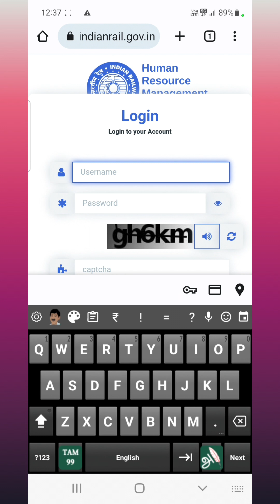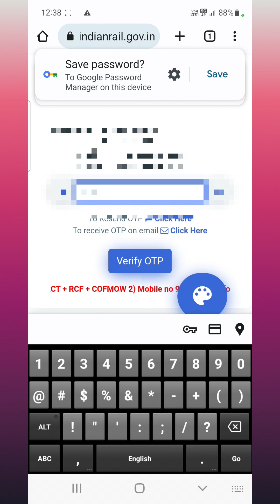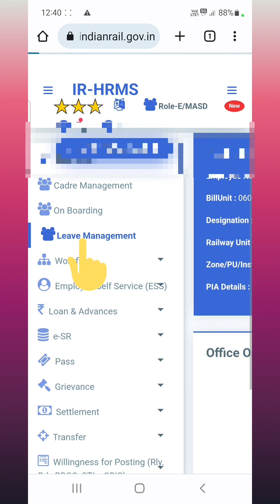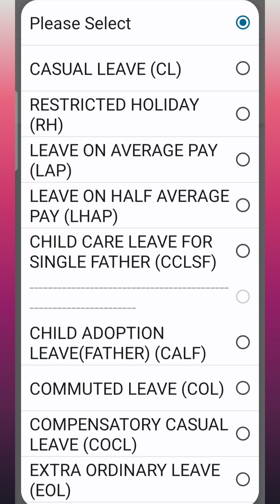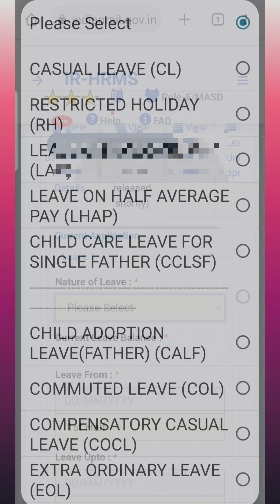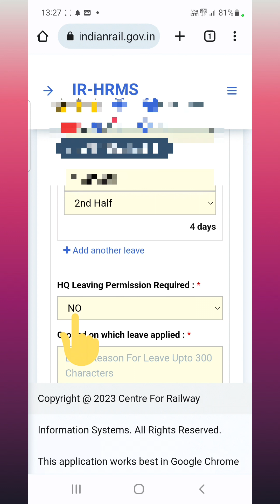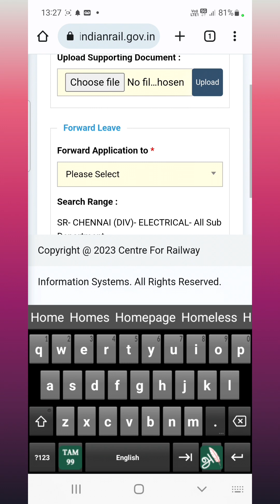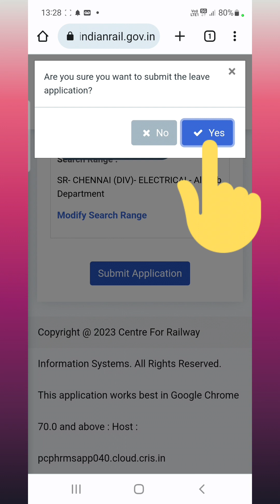ரயில்வே ஊழியர்கள் HRMSல் விடுப்பு எடுப்பது எப்படி/How Apply Leave Through HRMS For Railway Employees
HRMS Demo For Railway Employees...

How Will Leave Apply Through HRMS For Railway Employees.